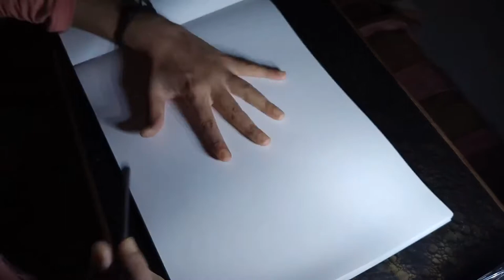how to draw easy flamingo drawing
hello friends welcome to my YouTube channel Manasvi drawing maker and I am your friend Manasvi in this video I show you how to draw easy flamingo drawing in 2 minutes material required pencil and eraser colour box and scale